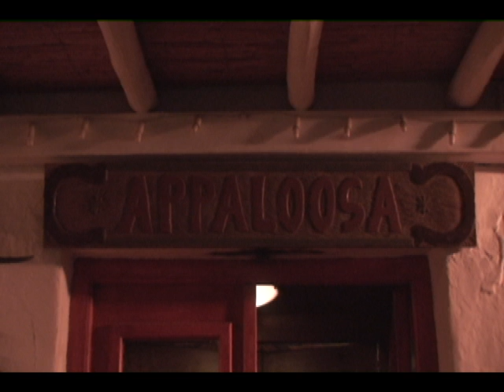mykonos appaloosa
A duel between Axe Apo and House Gioul in APPALOOSA RESTAURANT-BAR, MYKONOS. Enjoy the hot burritos.